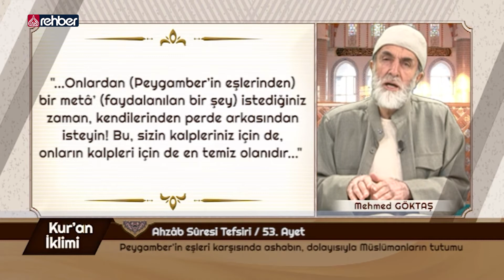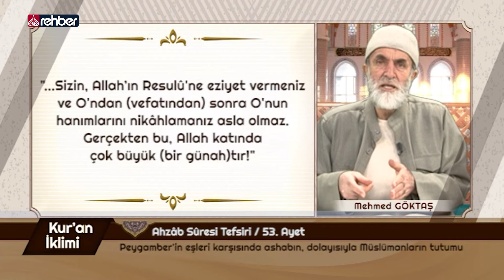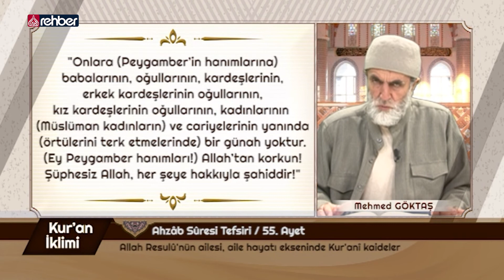Ahzab Suresi | Kur'an İklimi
Ahzab Suresi

53- Ey iman edenler! Peygamberin evlerine vaktine bakmaksızın ve yemeğe izin verilmedikçe girmeyin. Fakat çağırıldığınız vakit girin. Yemeği yediğinizde de hemen dağılın. Sohbet etmek için de izinsiz girmeyin. Çünkü bu haliniz peygambere eziyet veriyor, ama o sizden utanıyor. Fakat Allah gerçeği söylemekten utanmaz. Hem O'nun hanımlarına bir ihtiyaç soracağınız vakit de perde arkasından sorun. Böyle yapmanız hem sizin kalbleriniz ve hem de onların kalbleri için daha temizdir. Hem sizin Resulullah'a eziyet etmeye hakkınız yoktur. Ondan sonra hanımlarını da ebediyyen nikâh edemezsiniz. Çünkü bu Allah katında çok büyük bir günahtır.

54- Siz bir şeyi açıklasanız da gizleseniz de şüphe yok ki Allah her şeyi bilmektedir.

55- Onlar (peygamberin eşleri) için babaları, oğulları, kardeşleri, erkek kardeşlerinin oğulları, kız kardeşlerinin oğulları, kendi kadınları (kadın dostları) ve sahip oldukları köleleri hakkında bir günah yoktur. Bununla beraber (ey Peygamberin hanımları) Allah'tan korkun. Çünkü Allah her şeye şahit bulunuyor.

56- Gerçekten Allah ve melekleri Peygambere salât ederler. Ey iman edenler! siz de ona teslimiyetle salât ve selâm edin.

Bismillahirrahmanirahim...

Ailemizin Kanalı
Uydu               :  Türksat 3A
Frekans          :  12685
Polerizasyon  : V(Vertical-Dikey)
Sembol           : 30.000